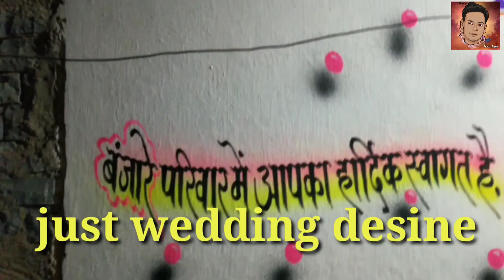just wedding desine art####